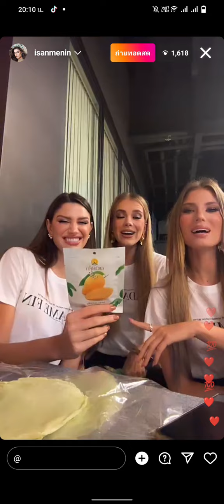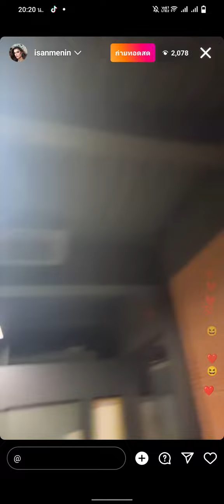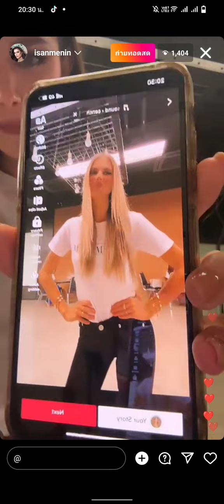11112022 Live IG : Isabella Menin | Miss Grand International 2022